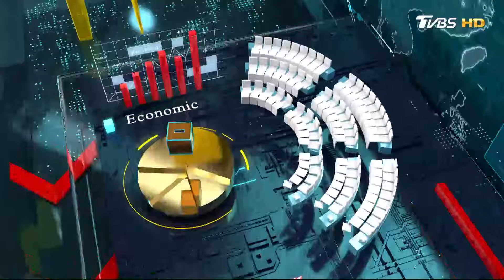吃完"業績火得冒泡"? 中寮石龍宮只"拜泡麵"揭密... 國民大會 20240801 (4/4)